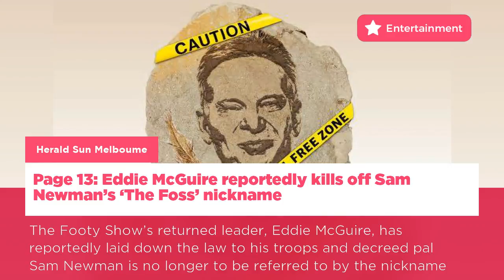Australia News: Entertainment - 11, Aug 2017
Mogul mayhem
'Learn the use of grenades': a women's magazine with a difference
Taylor Swift testifies in court that DJ subjected her to 'horrifying' grope
Page 13: Eddie McGuire reportedly kills off Sam Newman’s ‘The Foss’ nickname
Planets aligned